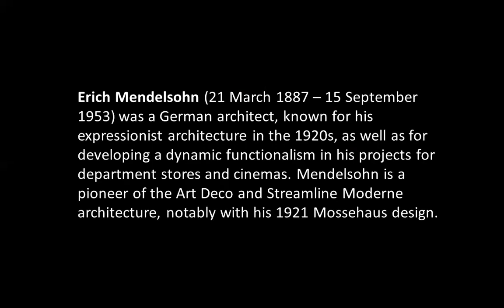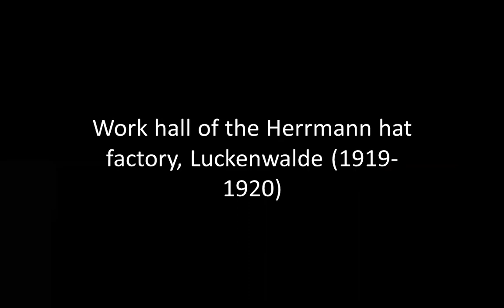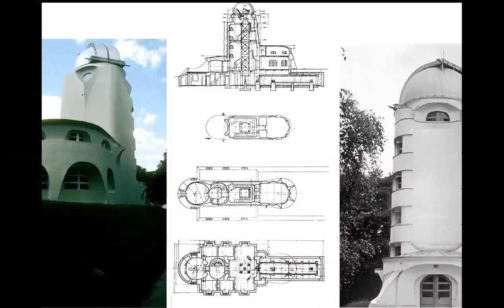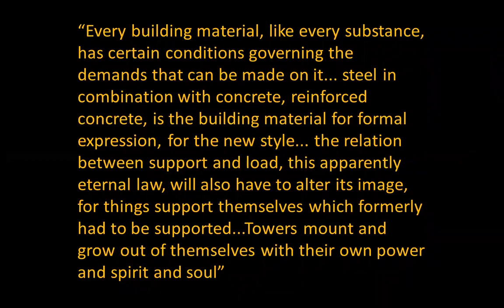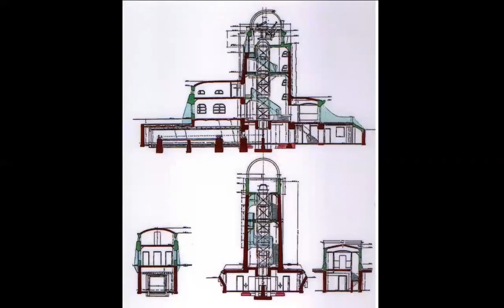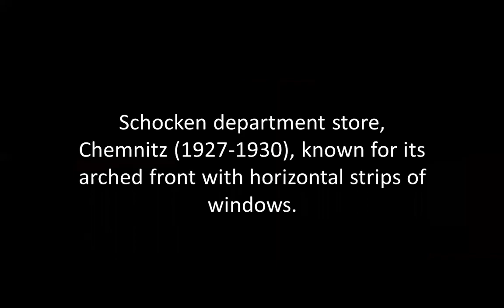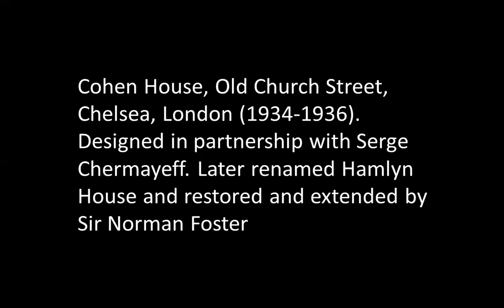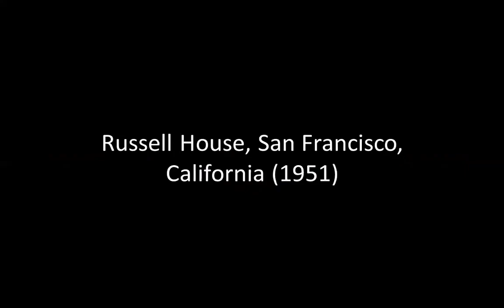ERICH MENDELSOHN | ICARCH 2023